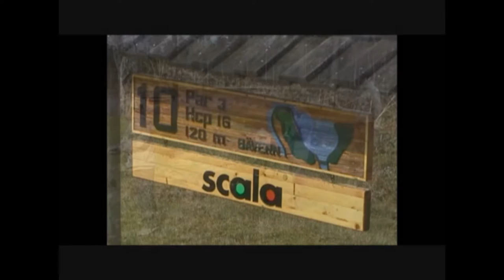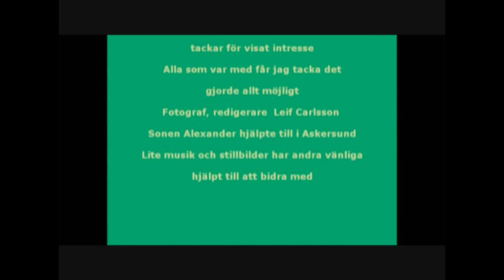Tidsdokument Kårsta GK 2002-2006 av juniorverksamheten 2002-2006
Nostalgi från min tid som en juniorledare i Kårsta GK under början av 2000-talet